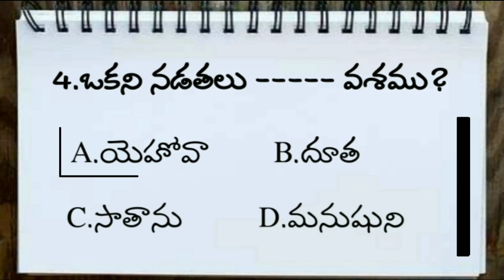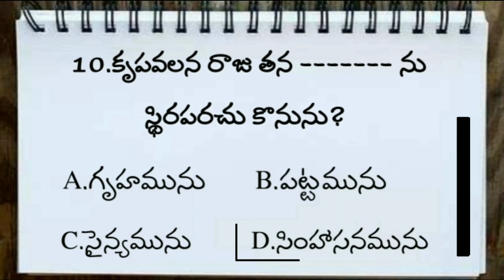Bible Quiz On Proverbs #74 | TELUGU BIBLE QUIZ ON PROVERBS | సామెతల గ్రంధము తెలుగు బైబిల్ క్విజ్